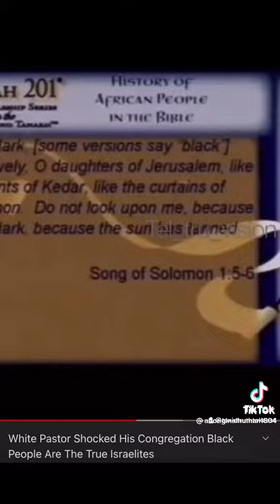WHY YOU CANT BE SAVED IN BLACK CHURCHES! (RELIGION)